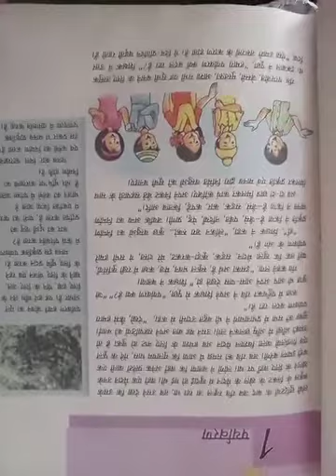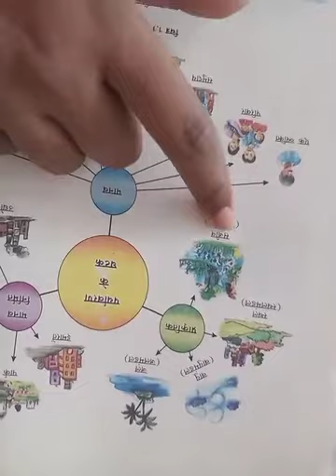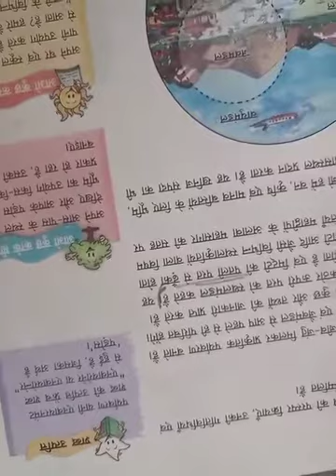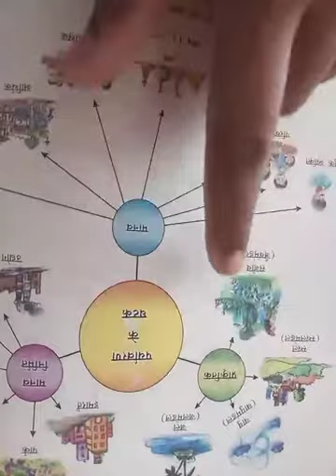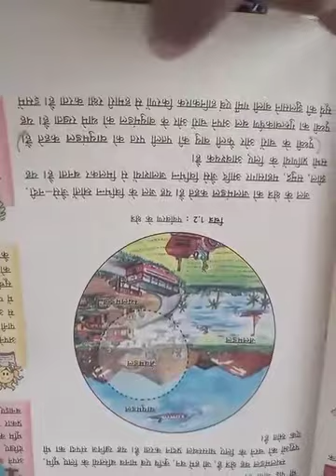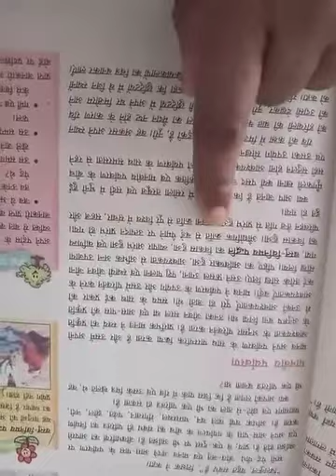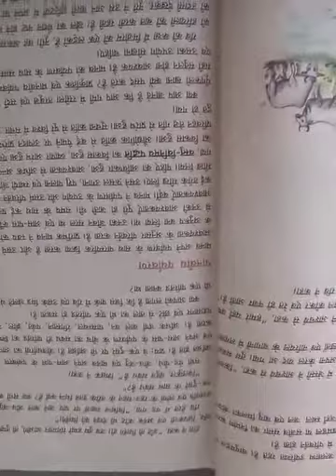Class VII Subject S.St Geography Chapter 1 (Revision)